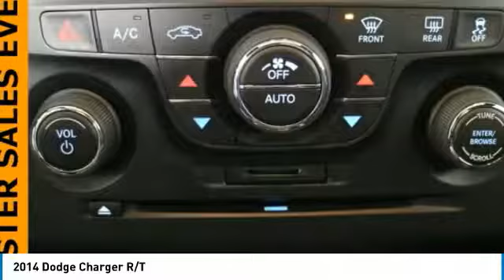2014 Dodge Charger Forest Lake MN PM13817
2014 Dodge Charger R/T

**ALL WHEEL DRIVE**, **NAVIGATION**, **ONE OF A KIND**, **GREAT FOR FAMILIES**, **HEATED SEATS**, **HEMI POWERED**, **HURRY IN**, **BEST PRICE OUT THERE**, **WELL MAINTAINED**, **GREAT GAS MILEAGE**, **BACK UP CAMERA**, DUAL CLIMATE CONTROL.brbrbrClean CARFAX. Pitch Black 5-Speed Automatic Odometer is 9806 miles below market average! HEMI 5.7L V8 Multi Displacement VVTbrPRICE INCLUDES $500 FINANCE CASH IF YOU FINANCE WITH FOREST LAKE CHRYSLER DODGE JEEP RAM and $500 TRADE ASSIST IF YOU HAVE A 2013 OR NEWER VEHICLE UNDER 80,000 MILES THAT YOU TRADE.brbrWhen you buy from Forest Lake Auto Group you have the comfort of knowing that every one of our front line ready vehicles go through our extensive inspection process by one of our certified technicians and if they do not pass we will not offer them for sale as a front line car. Why Buys!! Each one of our front line ready vehicles sold come with the following. Full tank of gas Full inspection done on every vehicle Guaranteed alternate transportation or loaner for all service customers WE MAKE BUYING EASY!!! Great Selection, Upfront Pricing, Free Trade Appraisals, Plus we will give you estimates on Financing and warranties, and we do it all with your time in mind! When you stop in make sure you let our salespeople know that you have seen the vehicle online so you can get the online pricing.